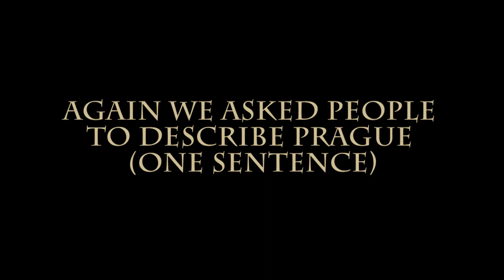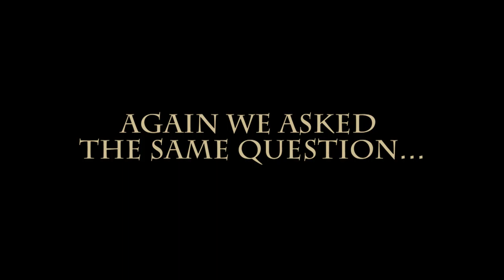Day In Prague - Reportages about Prague